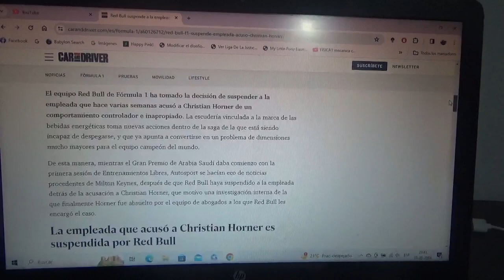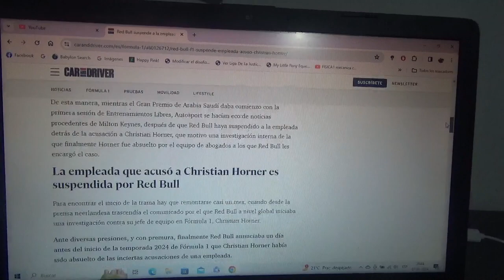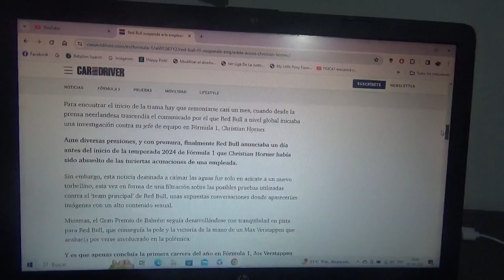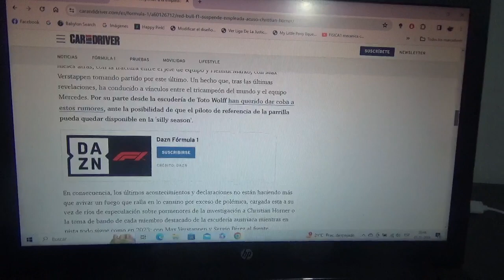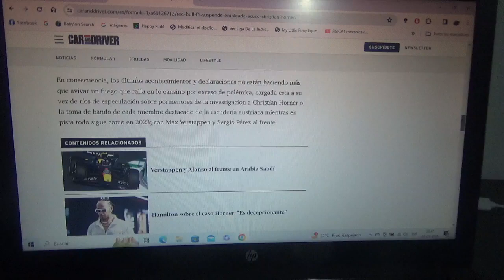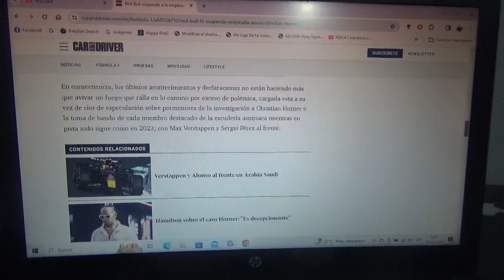Red Bull Racing suspende a la trabajadora que acusó a Christian Horner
Nuevos episodios siguen sumándose al "Caso Horner" y podrían ser mucho mas serios y graves